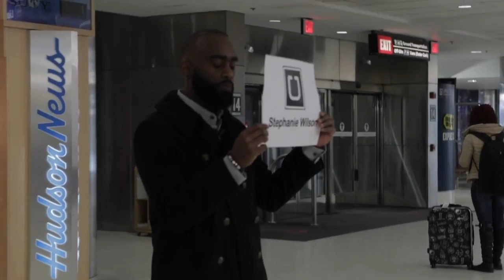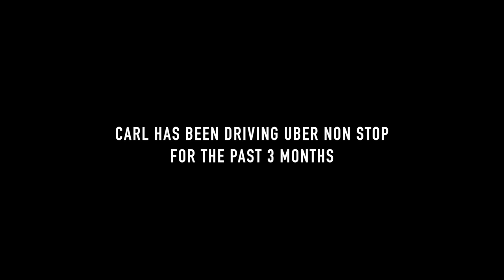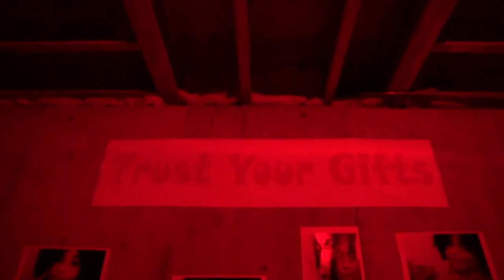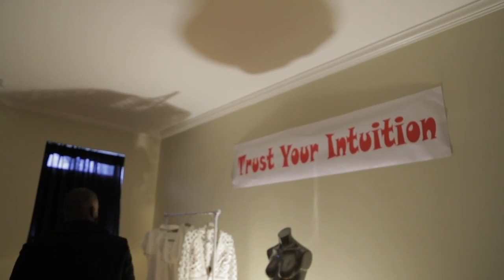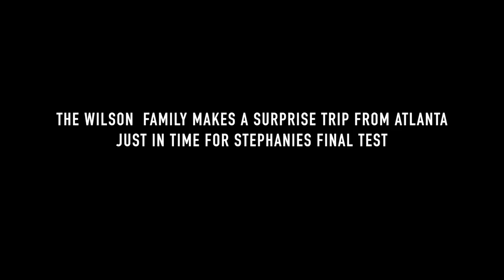OUR PROPOSAL // Jelani + Steph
3.10.17 I proposed to my Queen and put her through a slightly twisted, educational, wild and lovingly intense experience that was FULL of surprises.. and I know she will never forget it (even if she wants to) because it is all on camera 😏

So many of our family and friends came together to make this experience special for her and I am excited to present it to you. Enjoy ! 🤡

About:
I created this channel to connect with people all over the world on a more personal/spiritual level. I believe we are all connected in a way and are stronger when we come together as one. As much as I love football, it is only a small part of my life's journey. Being on this path that lead to me where I am today in my career has come with a lot of lessons that I am excited to share. Everyone is entitled to their own opinions and healthy conversation is extremely important for us to understand different perspectives and to grow closer as a species. That being said, what you'll hear from me are MY truths that have helped me grow to the man I am today...and the learning and growing never ever stops! Enjoy!